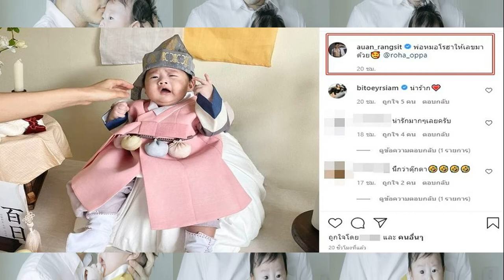อ้วน รังสิต ถ่ายรูปภาพครอบครัว สไตล์เกาหลี น้องโรฮา 3 เดือน ให้เลขหวยแล้ว